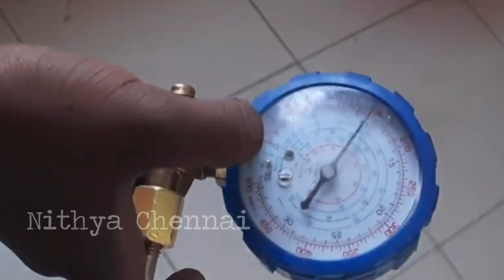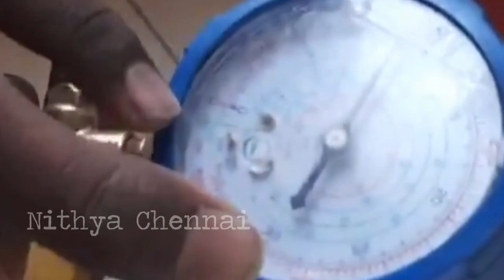How to service AC at home/வீட்டில் AC service செய்வது எப்படி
Learn How to Clean an Air Conditioner Servicing AC Cleaning at Home and remove dust for air Conditioner.

how to clean ac outdoor unit
how to clean ac filter
how to clean ac
how to clean split ac
clean ac at home
AC Cleaning and maintenance| Step by step guide
service ac at home